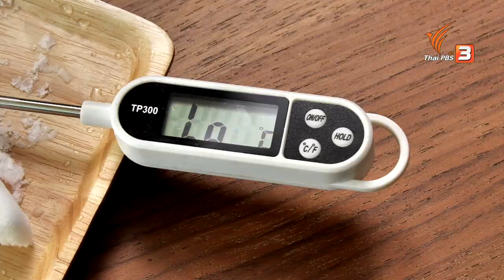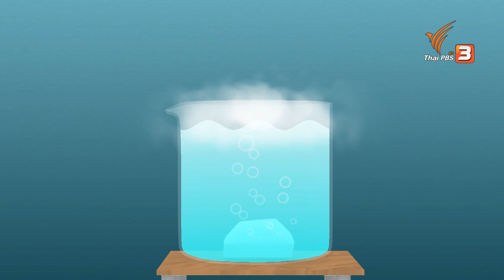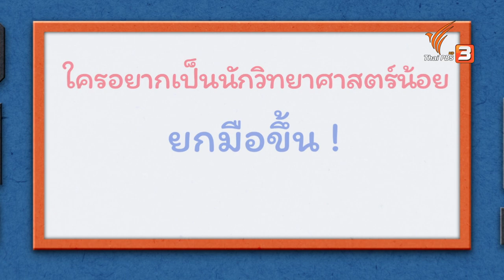น้ำแข็งแห้ง เจ้าก้อนเย็นเจี๊ยบ : บ้านนักวิทยาศาสตร์น้อย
เด็ก ๆ เคยสงสัยกันไหม ? ทำไมเจ้าก้อนสีขาว ๆ พวกนี้ถึงมีควันลอยออกมา ? แล้วทำไมมันถึงต้องอยู่กับเค้กไอศกรีมด้วยนะ ? แล้วมีไว้ทำอะไรกันแน่ ? ถ้าอยากรู้ ไปติดตามด้วยกันนะเด็ก ๆ

ติดตามชมได้ในรายการ บ้านนักวิทยาศาสตร์น้อย ตอน น้ำแข็งแห้ง เจ้าก้อนเย็นเจี๊ยบ วันเสาร์ที่ 5 มีนาคม 2565 เวลา 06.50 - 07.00 น. ทางไทยพีบีเอส หรือรับชมย้อนหลังได้ทาง